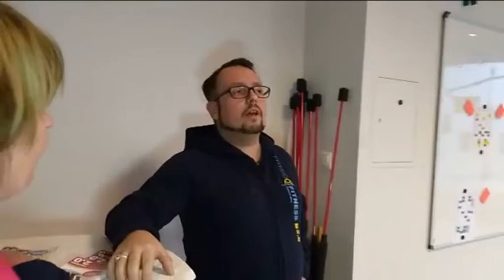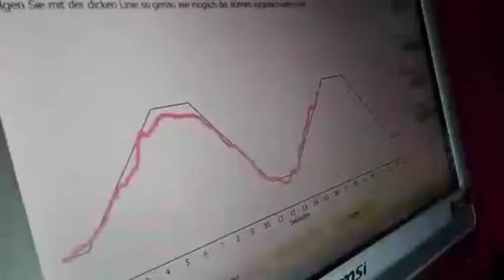Dennys Bull Fitness Tipp